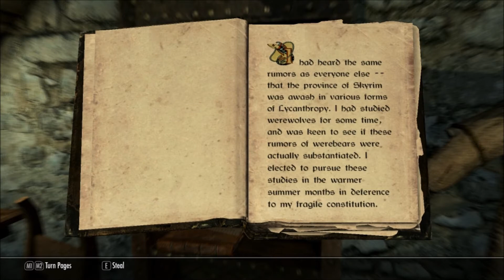Vaal Plays Skyrim - Episode 08 - The Companions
Join me as we continue our adventure in Skyrim. This episode we join 'The Companions', the Skyrim version of the Fighter's guild.

This is Bethesda Game Studios (Softworks) The Elder Scrolls V: Skyrim. I am playing as a mage / archer focused character.